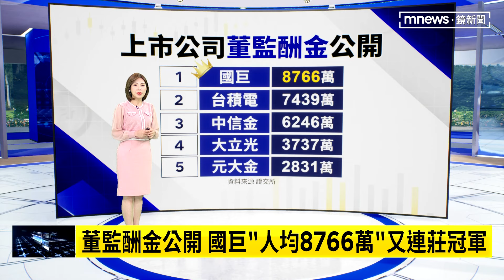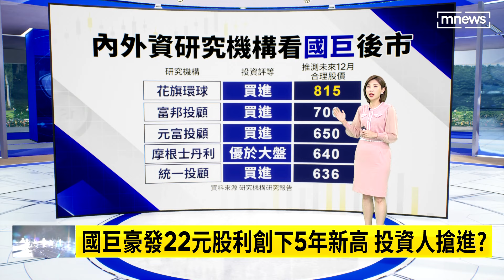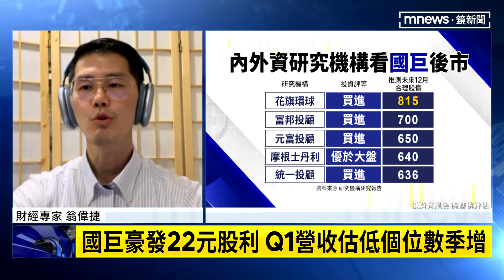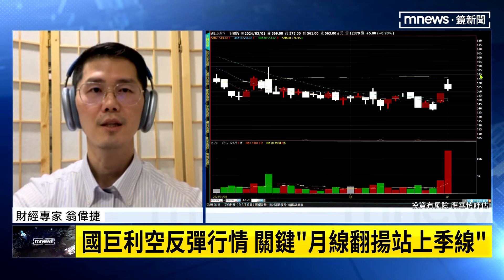【這樣財有梗】國巨去年EPS 41.8元 擬配現金20元股票2元｜早安進行式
被動元件大廠「國巨」2月29日召開法說，公告去年第四季財報，每股稅後純益eps達到41.8元！董事會也決議：每股擬配息20元、配股2元，每股股利合計22元，創五年來新高！公司有沒有賺錢，這跟企業人事營運大有關係！上市公司「國巨」以 8766萬拿下冠軍，而且還蟬聯兩年！